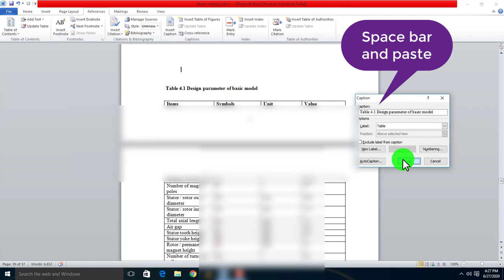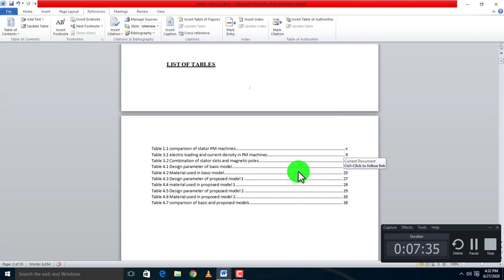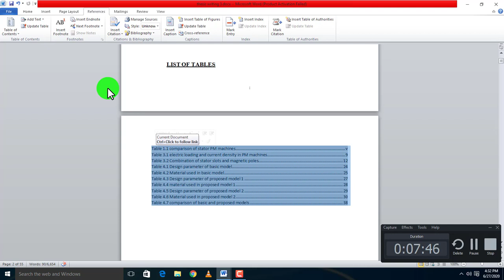How to automatically generate List of tables Figures in MS word with page numbers